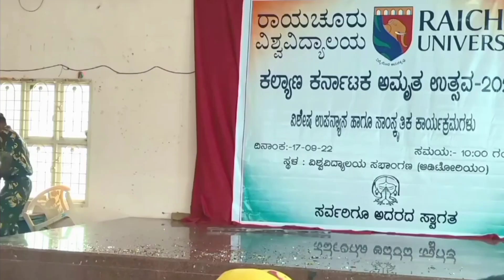Bharathambe Ninna Januma Dina || Khalibali || Dance Cover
What is the best dance 2021?
What are the most popular dances right now?
What are the new dances in 2020?
What is the newest dance?
What is the best dance in the world?